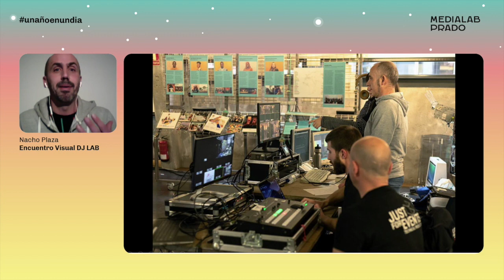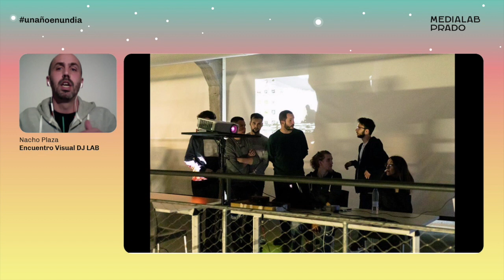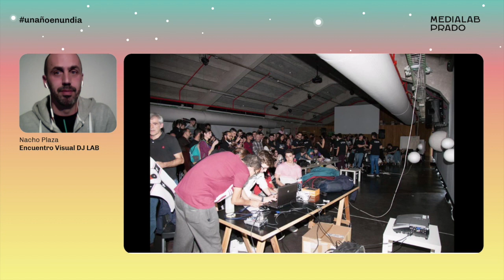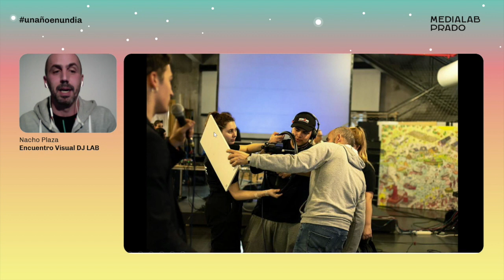Encuentro Visual DJ LAB Nacho Plaza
Un ejemplo de colaboración entre Medialab Prado e instituciones educativas, en este caso institutos de FP. Cuenta la experiencia el profesor Nacho Plaza, durante las charlas de Un año en un día, conducidas por Antonella Broglia, en las que se dan a conocer proyectos relevantes del año en Medialab Prado.